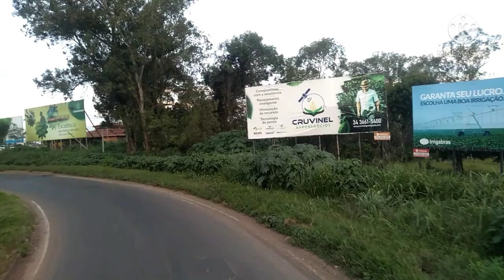Br452 Santa Juliana Br262 Araxá Mg {EP253}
Aqui vou postar meu dia a dia nas estradas do brasil em tempo Real.
e estar trazendo informações sobre o mundo dos caminhoneiros pelo Brasil.